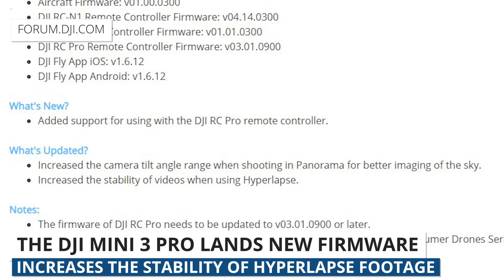Drone Weekly News Roundup: The View Cinewhoop, Production Stops for Pixy Drone & Mini 3 Pro Update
This week we're sharing a behind-the-scenes cinewhoop from @TheView. Then, we'll talk about how @OfficialSnapchat has ended production for their Pixy drone. Lastly, we'll cover the latest firmware updates for the Mini 3 Pro.

🚨 SAVE $100 ON DRONE PILOT GROUND SCHOOL THRU 9/8 🚨

0:00​ B-Roll Footage & Introduction
0:36​ The View
1:16​ Pixy Drone
2:00​ Mini 3 Pro Updates